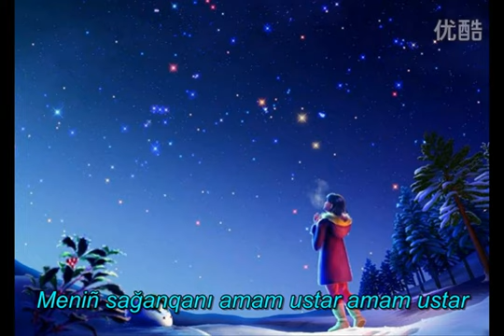Salur salar türkçe şarkı(çin):Atanam